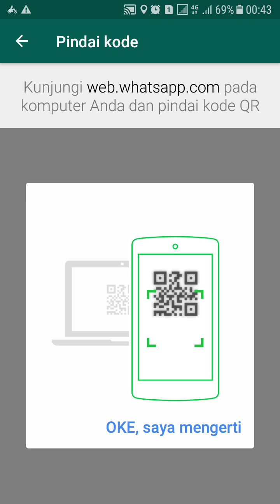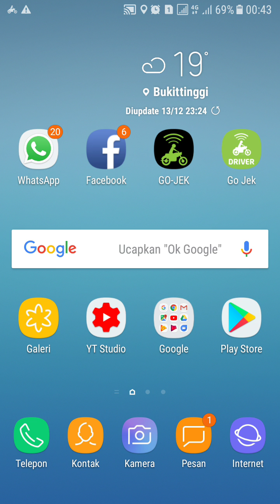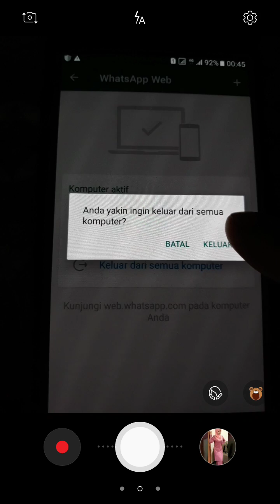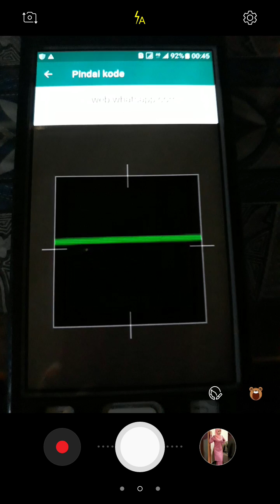Cara Mengetahui WhatsApp Kita Disadap atau Tidak dan Cara Mengatasinya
Seiring berkembangnya teknologi, penyadapan terhadap pengguna smartphone semakin lebih mudah. Begitu juga dengan pengguna aplikasi WhatsApp, yang telah banyak digunakan dikalangan masyarakat luas.
Biasanya pengguna WhatsApp belum mengetahui nih ciri-ciri WhatsApp yang disadap dan juga belum mengetahui cara mengatasi WhatsApp yang telah disadap. Tapi tenangaja, ada loh cara mengetahuinya dan mengatasinya.
Cara untuk mengetahui WhatsApp disadap atau tidak adalah dengan memeriksa fitur WhatsApp Web. Jika kamu sama sekali belum pernah scan code QR pada fitur WhatsApp Web, maka pada bagian ini sama sekali tidak ada perangkat yang tersambung.
Nah! Jika ada perangkat yang logged atau tersambung, sudah dipastikan WhatsApp kamu telah disadap oleh seseorang.